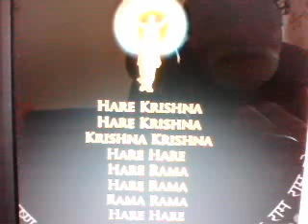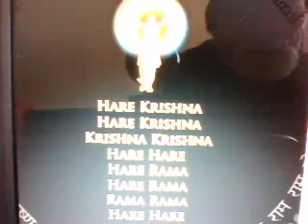1200 anni portati bene...7 di 15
L'Essere Realizzato apparentemente è una persona come tutti ma in verità ...